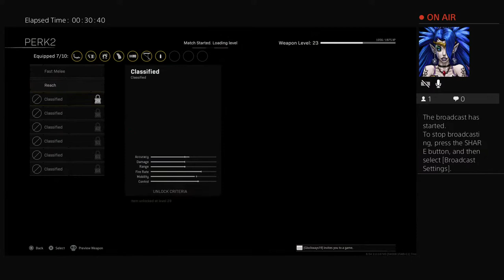foosinboos707x04's Live PS4 Broadcast